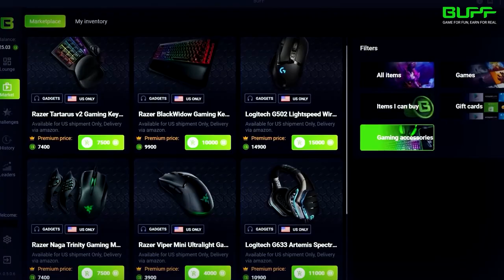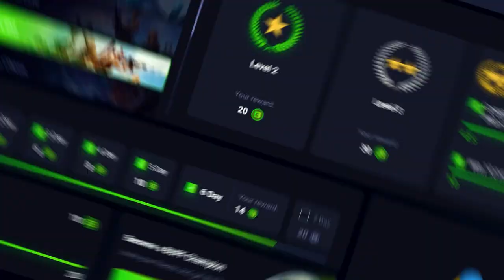VENOM & TORIN GET MARRIED! (A Fortnite Short Film)